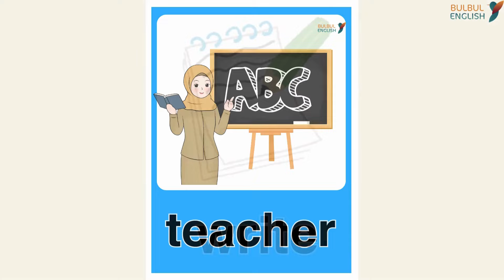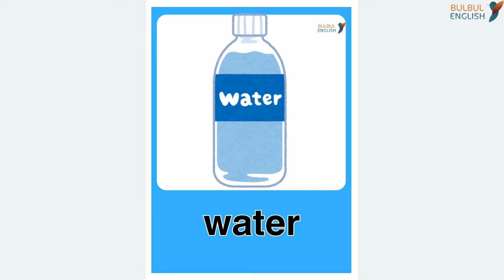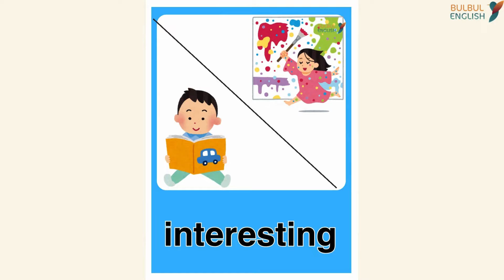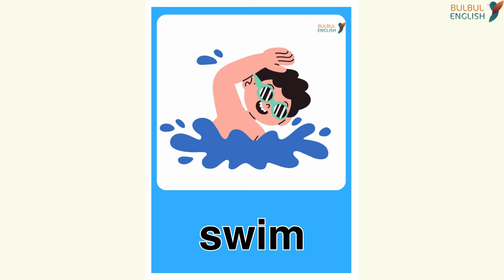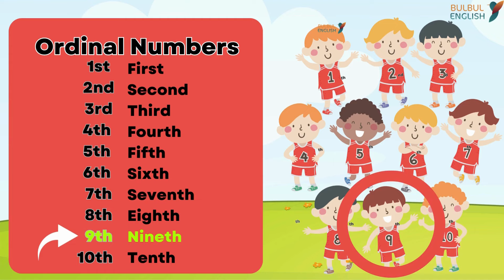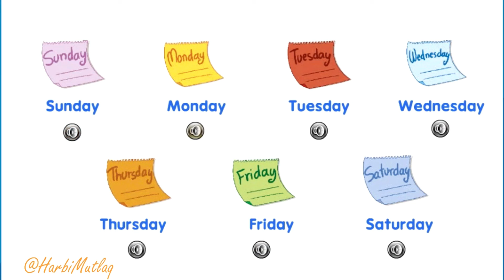كلمات الوحدة الأولى Top Goal1 1 الجزء 1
الوحدة الاولى

رابع

خامس

سادس